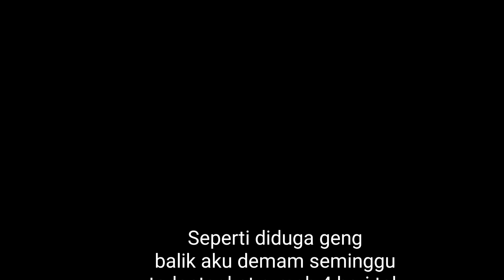GASAK TOMAN LAGIII